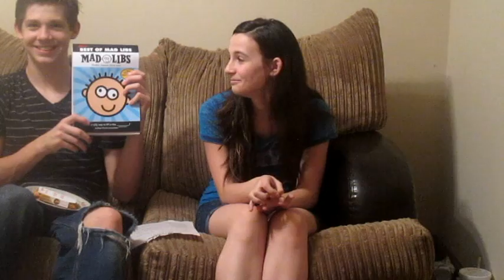Garrett Plays | Episode 2 | Mad Libs With My Cousin Pt.1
On the second Episode of my video game playing series i play something that technically isn't a video game, but it is a game so i guess it should be in this category.